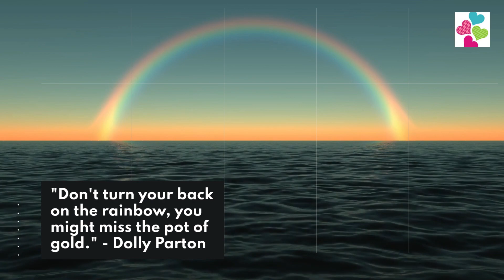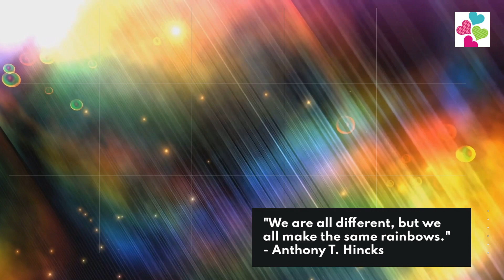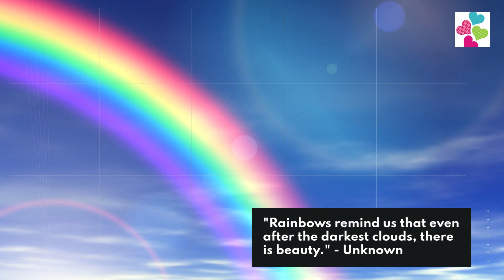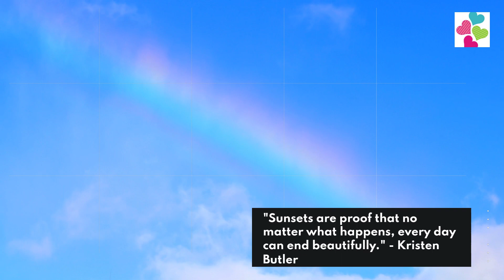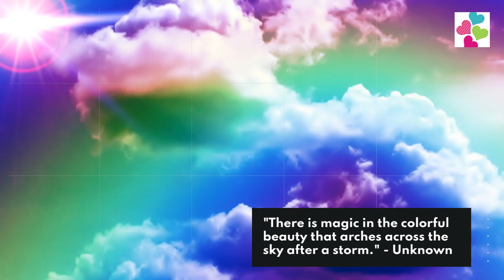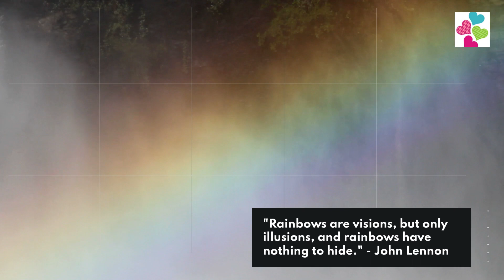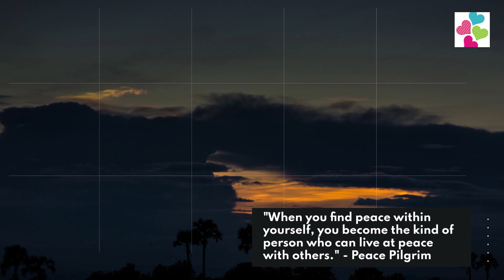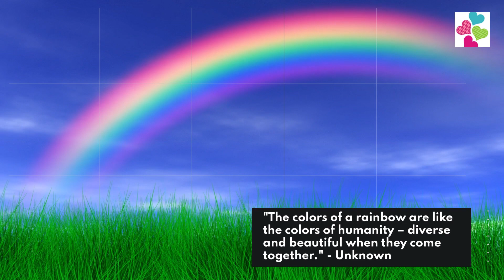The Magic of Rainbows: Discovering Why We're Mesmerized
In this enchanting video, we delve deep into the mesmerizing beauty of rainbows and uncover the captivating reasons behind our fascination with these magical natural phenomena. Join us on an awe-inspiring journey as we explore the science, symbolism, and few surprising facts about rainbows that make them universally loved. Prepare to be captivated by the kaleidoscope of colors that grace the skies after rainfall.